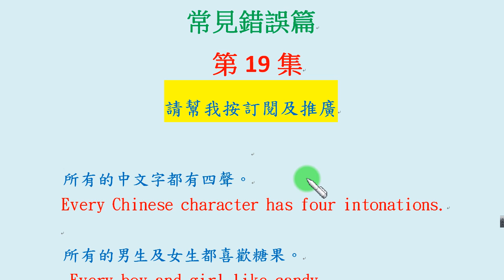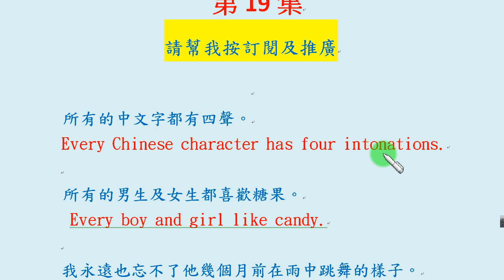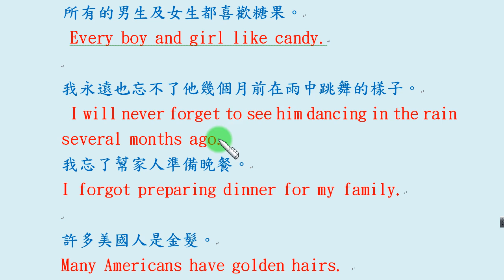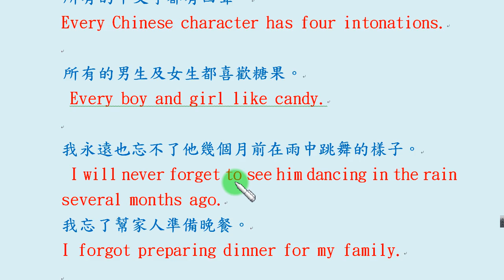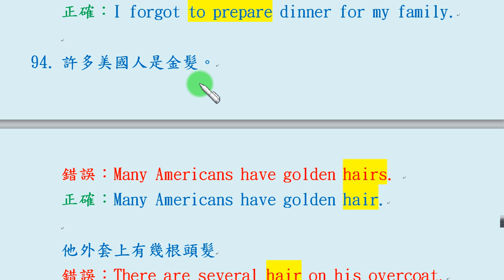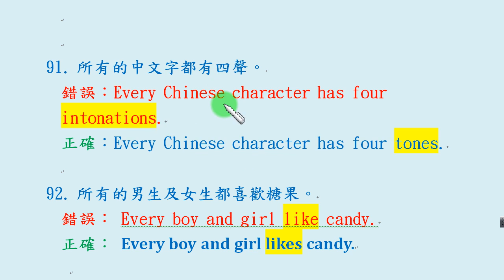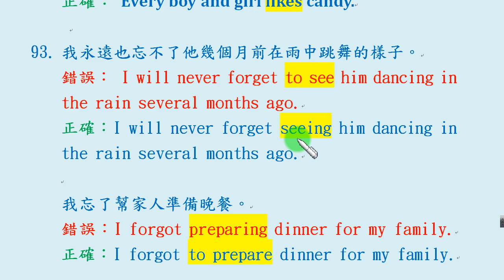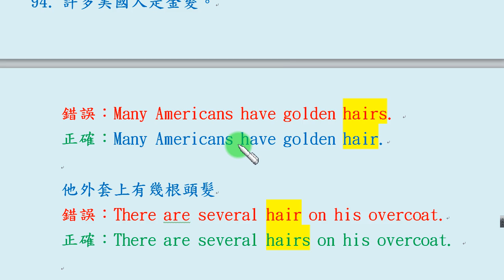「英文常見錯誤篇」第19集：講話抑揚頓挫是intonation，單字的音調高低是tone; every後面用單數；forget 後面視情況可用動名詞ing或不定詞to; 頭髮可視況使用單數或複數...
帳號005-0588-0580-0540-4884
戶名：劉培元
土地銀行忠孝分行
(國外匯款的英文資料為：
Name: Liu Pei-Yuan
Bank: Land Bank of Taiwan
Branch: Chunghsiao Branch
Swift code: LBOTTWTP058)
謝謝 !
我搜集了許多一般人寫英文句子時常犯的錯誤，並且詳細說明錯誤的原因及正確用法。這些錯誤的英文寫法，有些是文法上的錯誤，有些則是不符合外國人的寫作表達方式…